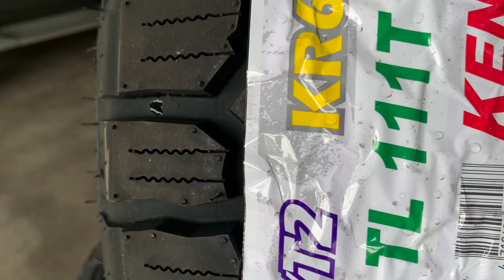Bán tải Mitsubishi Triton độ lốp offroad 245/65R17 Kenda KR628 | Hàng xuất khẩu USA chính hãng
Hiện tại để mua lốp xe địa hình 245/65R17  Kenda KR628  , Quý khách hàng có thể mua trực tiếp tại hệ thống cửa hàng sau đây của chúng tôi :

- Số 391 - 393 Quốc Lộ 51, Long Bình Tân, TP. Biên Hoà, Đồng Nai.